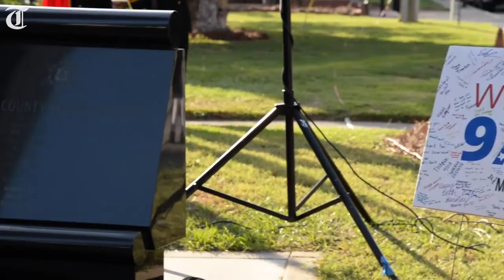Macon Mayor Robert Reichert speaks at 9/11 Remembrance Ceremony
Macon-Bibb County Mayor Robert Reichert speaks at the annual 9/11 Remembrance Ceremony held in downtown Macon for the last time as mayor.